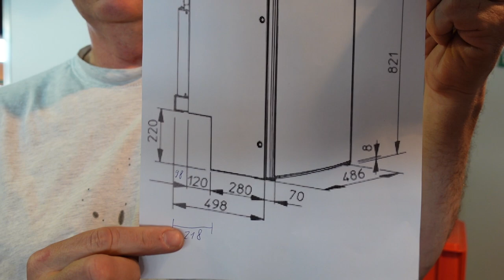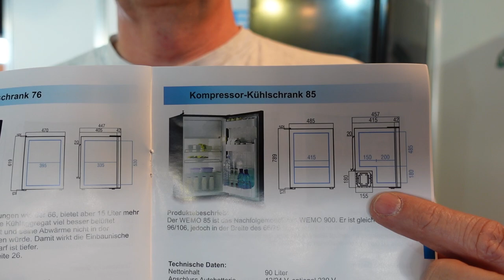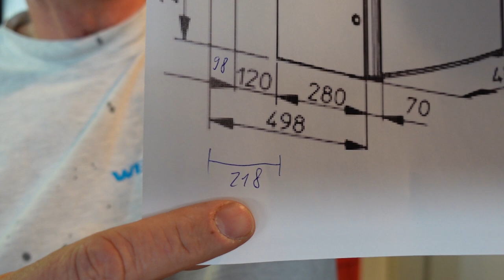WEMO 85 N Kompressorkühlschrank mit Radkastenausschnitt Wohnwagen und Wohnmobil Bericht Erfahrung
Absorberkühlschrank mit Radkastenausschnitt austauschen.